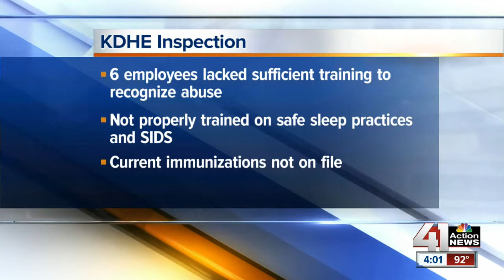Investigation of 11-month-old boy found dead at Kansas City, Kan., day care ongoing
An autopsy was being performed on 11-month-old Giovanni Jaraleno on Wednesday afternoon.